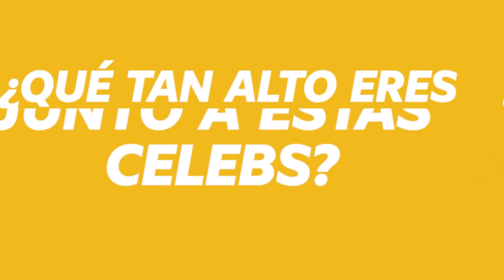¿Qué tan alto eres junto a estas celebs?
Desde ArianaGrande, DuaLipa y Jungkook de BTS, conoce la altura de tu celeb favorita, ¿te lo esperabas? 🤯